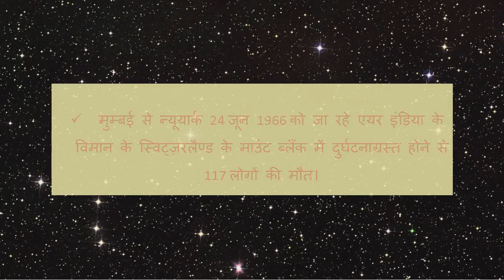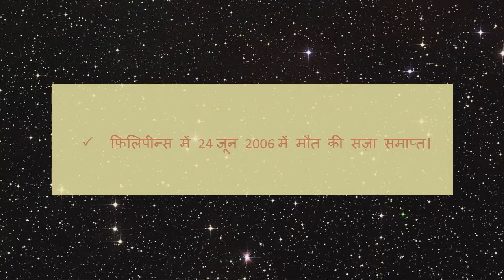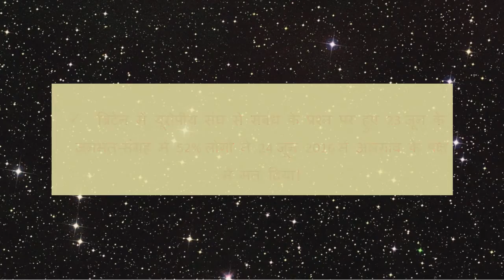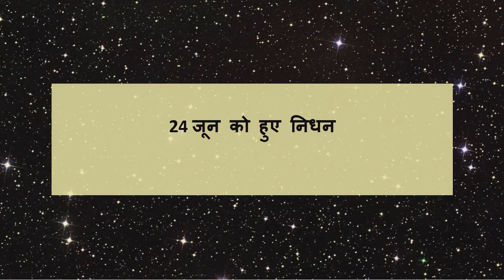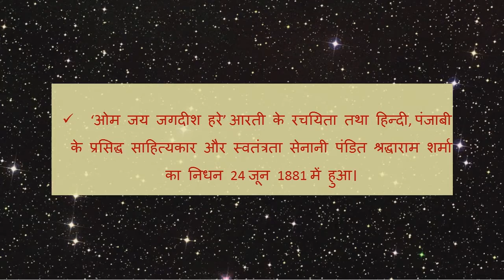History of 24 June I 24 जून महत्वपूर्ण व् ऐतिहासिक घटनाएँ I जन्म एवं महत्वपूर्ण अवसर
इस विडियो में हम आपके लिए लाये है  22 जून का इतिहास, ऐतिहासिक घटनाये, किन किन जन्म हुए, किनके निधन हुए और 22 जून को मनाये जाने वाले उत्सव के बारे में I

History of 22 June I 22 जून महत्वपूर्ण व् ऐतिहासिक घटनाएँ I जन्म एवं महत्वपूर्ण अवसर

History of 15 June I 15 जून महत्वपूर्ण व् ऐतिहासिक घटनाएँ I जन्म एवं महत्वपूर्ण अवसर

History of 13 June I 13 जून महत्वपूर्ण व् ऐतिहासिक घटनाएँ I जन्म एवं महत्वपूर्ण अवसर

History of 12 June I 12 जून महत्वपूर्ण व् ऐतिहासिक घटनाएँ I जन्म एवं महत्वपूर्ण अवसर